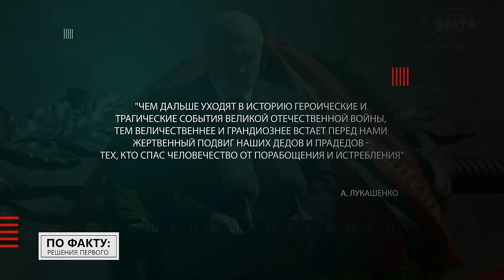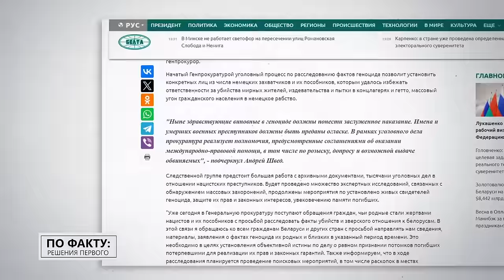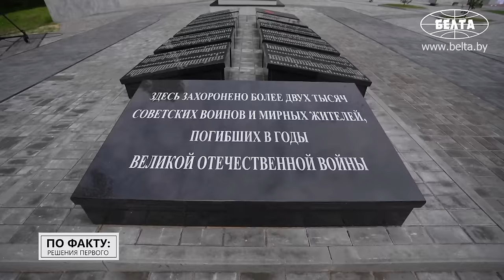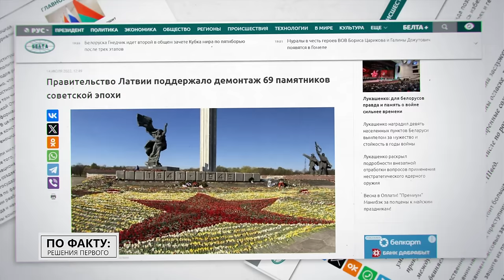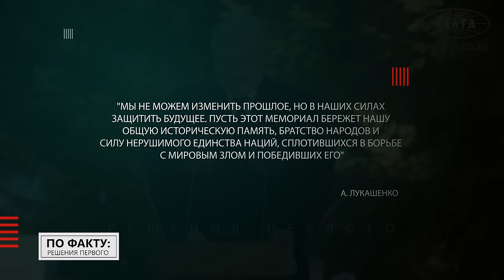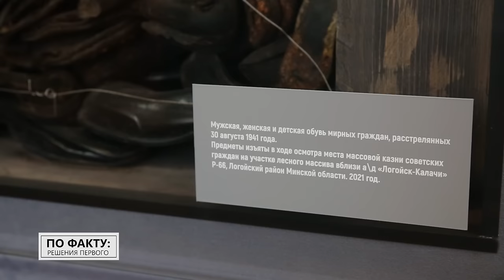Лукашенко: Полные безумцы! Это они сегодня чествуют палачей в своих парламентах!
[ENG SUB] В эти майские дни мы с особым трепетом вспоминаем нашу общую победу – Победу всего советского народа в Великой Отечественной войне. Но почему, чем больше проходит времени, тем сильнее наше желание отстоять правду и справедливость и тем яростнее на Западе мечтают о глобальном господстве? Почему, чем дальше мы от тех событий, тем бережнее относимся к нашей исторической памяти и тем бесчеловечнее наши соседи поступают с военными памятниками и мемориалами? Обо всём этом и не только смотрите в новом выпуске проекта "ПО ФАКТУ: РЕШЕНИЯ ПЕРВОГО"!

00:00 Лукашенко: Мы никогда не забудем, что миллионы наших соотечественников сложили головы на полях сражений!

01:08 Интро;

02:25 "Война не окончена, пока..!" // Про слова легендарного полководца Александра Суворова;

02:47 Уголовное дело о геноциде белорусского народа: что за три года показало расследование?

03:24 "Добиться привлечения к ответственности ВСЕХ нацистских преступников!" // Про цели расследования;

04:20 "Всё чаще слышим: "А зачем всё это надо? Давайте всё забудем!" // Лукашенко про то, что НЕЛЬЗЯ забыть;

05:38 Здесь сожгли 2 тысячи человек! // Про судьбу Олы, Хатыни и других деревень;

06:36 А что в последние годы происходило с военными памятниками в Латвии?

07:24 Что стало идеей фикс для руководства Эстонии и Литвы? // Украинский трезубец на памятнике "Родина-мать";

08:23 Лукашенко: Полные безумцы! Это они сегодня чествуют палачей в своих парламентах!

09:19 Про Брестскую крепость, "Тростенец" // Как в Беларуси борются за память?

11:05 "Каждое из этих мест – настоящая цитадель мужества!" // Про новый знак отличия – вымпел;

12:02 Лукашенко: Пока мы создаём памятники, пока мы приходим к памятникам, мы воевать не будем! // Ржев;

13:06 "Мы видим фрагменты обуви..." // В этой яме нашли останки, принадлежащие не менее 1 021 человеку;

14:28 "Этих детишек хватали и бросали в этот костёр!" // Она прошла ШЕСТЬ концлагерей и выжила!

16:11 "Были бассейны с людским жиром! В крематории сжигали людей..."